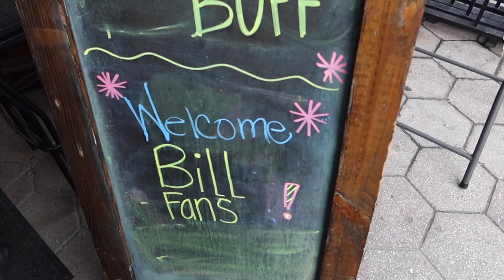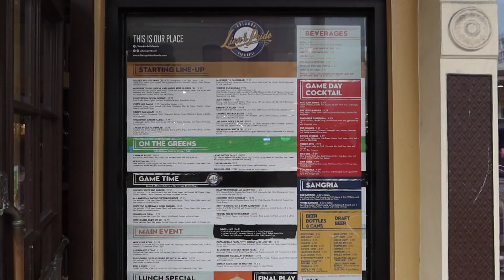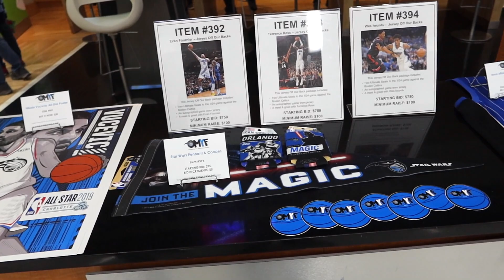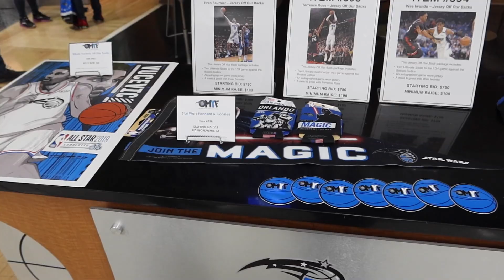Star Wars Night At The Orlando Magic 2020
We head to Amway Center in Orlando, FL to check out Star Wars Night at the Orlando Magic.